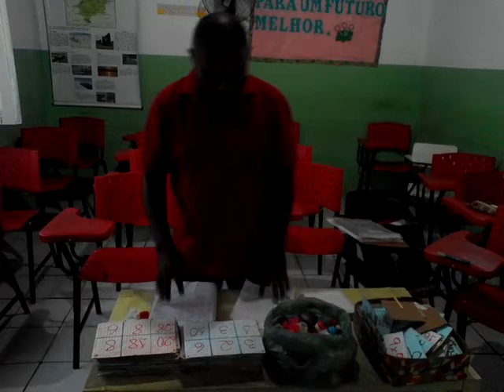Encerramento do Curso de Tecnologia Assistiva